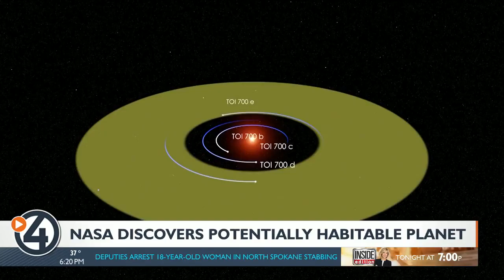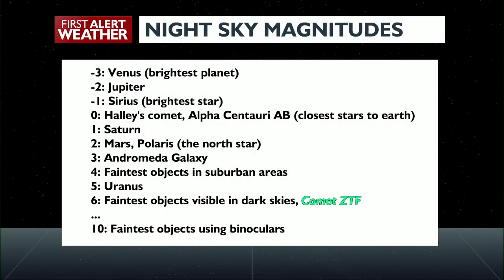Look for a faint green comet in our night skies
It's icy, green, and hasn't been in the neighborhood in 50,000 years. Over the next three weeks, a small, green-glowing comet will pass between the orbits of Earth and Mars. It's now or never to try and catch a glimpse of it. It will be another 50,000 years before it comes around again.

Comet C/2022 C3 ZTF was only discovered in March 2022. ZTF is not a particularly bright comet. Most of us will need binoculars to see it, but it could brighten up enough in the next couple weeks to be visible to the naked eye. That's only in dark areas though. Cities and suburbs are unlikely to see something so faint.

Of course, it's cloud season in the Inland Northwest. Clear night skies are hard to come by. That said, the odds are that there will be one or two opportunities between now and February 2nd to go comet hunting.

In mid-January the comet will be most visible in the early morning sky before sunrise. Look east and high into the sky near the constellation Hercules. It will appear as a green/gray smudge.

Starting in late January night owls will be able to catch the comet during the evenings. During the last week of the month, the comet will be hanging out near Ursa Minor, or as it's more commonly known, the Little Dipper.